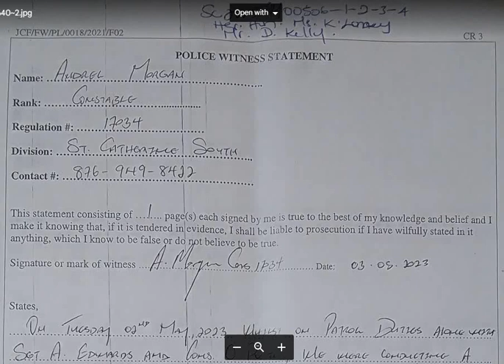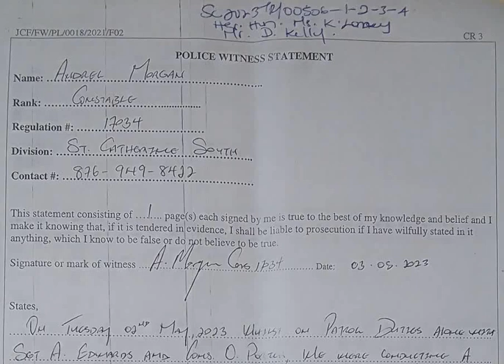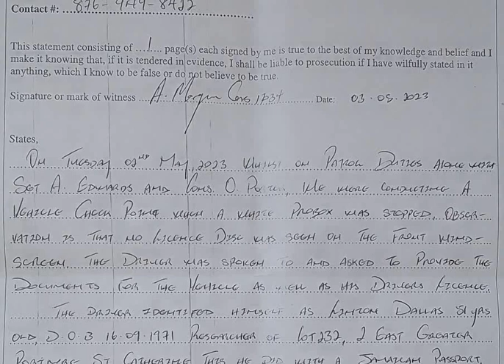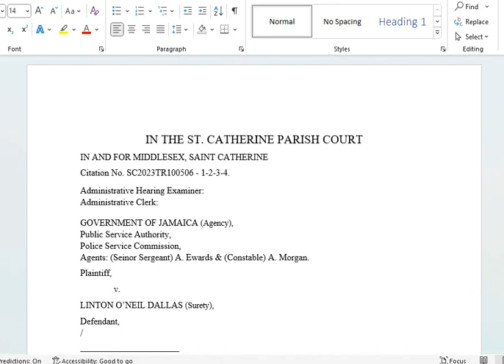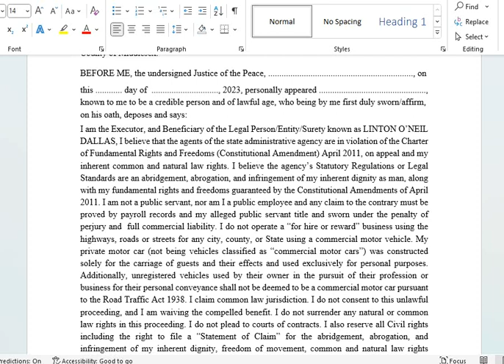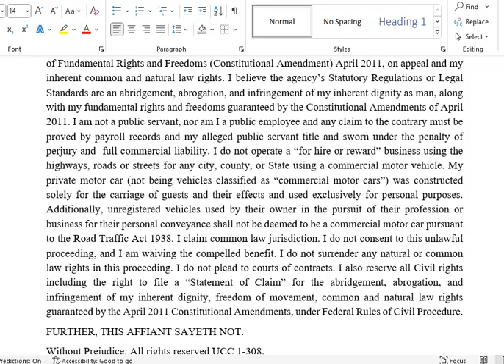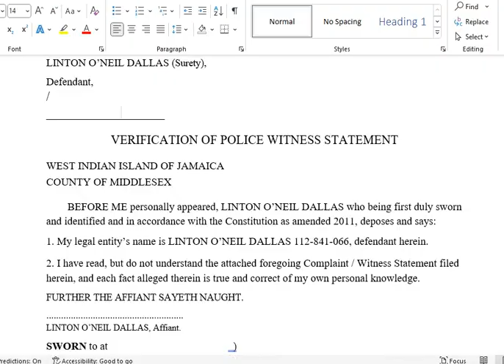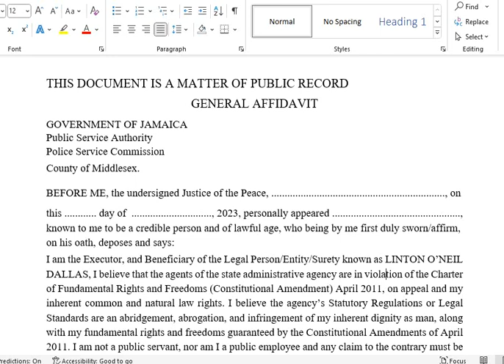🟢 COMPLAINT: Police Witness Statement.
🟢 ADMINISTRATIVE LEGAL STANDARDS ARE NOT LAW!!!
Where is the "crime", where is the victim to constitute a crime?
Present the injured party(s), Public Authority & Police Service Commission!!!

🟢 Matrix is an organizational structure in which two or more lines of command, responsibility, or communication may run through the same individual.
Origin - late Middle English (in the sense ‘womb’): from Latin, ‘breeding female’, later ‘womb’, from mater, matr- ‘mother’.

🟢 RELEASE on one's OWN RECOGNIZANCE. .I WANT MY MONEY BACK!!!
A “release on one’s one recognizance” is a COURT'S decision to allow a person CHARGED with a CRIME to remain at liberty pending the trial, without having to post bail.

Also sometimes referred to as “O.R.,” “R.O.R.,” or judicial public bail. California, for example, provides for release on one’s own recognizance in Penal Code § 1270, which states that “ANY person who has been ARRESTED for, or CHARGED with, an OFFENSE other than a CAPITAL offense may be released on his or her own recognizance by a COURT or MAGISTRATE who could release a defendant from custody upon the defendant giving bail.”

Likely candidates for such release are those with strong ROOTS in the community, regular employment, and those with the recommendation of the PROSECUTOR. The type of CRIME charged may also play a role, and it is GRANTED routinely in TRAFFIC matters, minor and TECHNICAL CRIMES, and to people with no CRIMINAL record who display STABILITY.

🟢 In 1933, when most privately held gold was confiscated by the Federal Reserve System under Executive Order 6102 and obligations payable in gold were outlawed under H.J.R. 192 (Public Law 73-10), the substance-backed economy was replaced by a financial system based upon credit (IOU’s) which is currently failing under the weight of its own nature.

🟢 Before God and all mankind, I pledge the love and loyalty of my heart, the wisdom and courage of my mind, the strength and vigor of my body in the service of my fellow citizens, I promise to stand up for Justice, Brotherhood and Peace, to work diligently and creatively, to think generously and honestly, so that Jamaica may, under God, increase in beauty, fellowship and prosperity, and play her part in advancing the welfare of the whole human race.